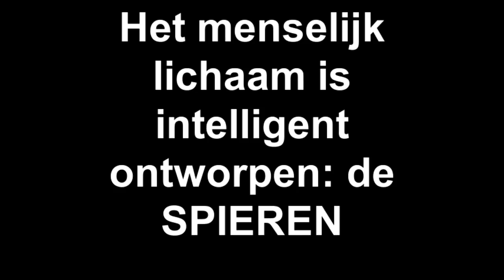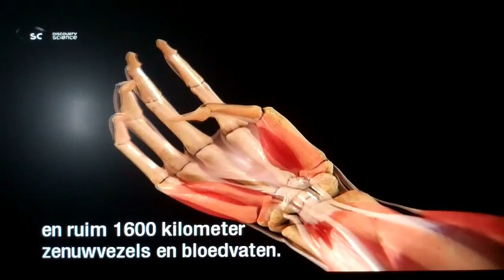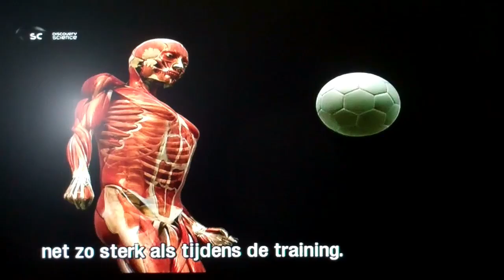Spieren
Toont hoe onze spieren werken en dat sporters door oefening hun bewegingen een automatisme kunnen laten worden.